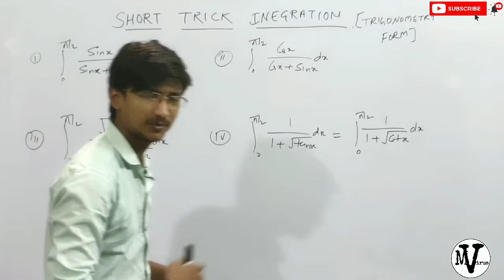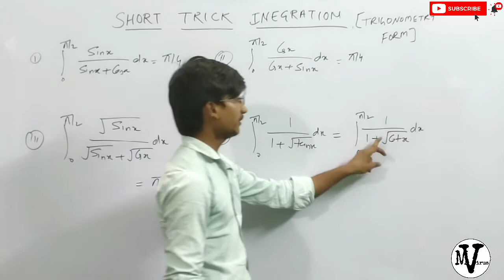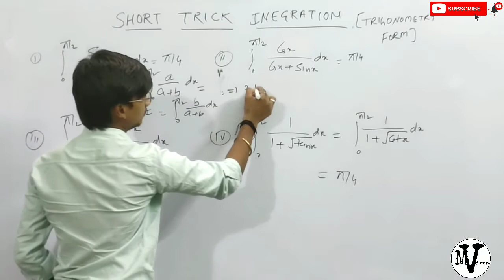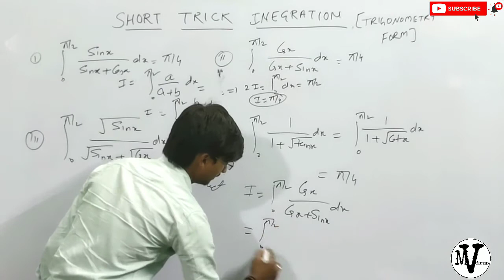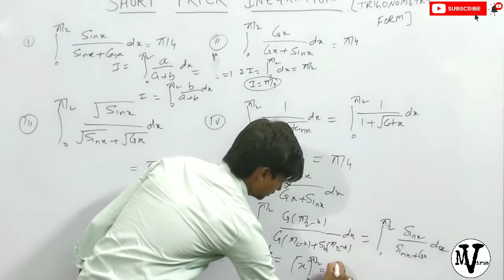Short trick integration trigonometry form ||DSSSB PGT,UPPGT,IIT JEE EXAM | BY ROHIT SIR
SHORT TRICK INTEGRATION TRIGONOMETRY FORM
easy trick h integration solve krne ki liye

If any students in BSC have any problem in mathematics, then they can put their question in the comment box and make a video in it.

Algebra group theory

Group theory

Short trick integration  Quardratic form

Short trick integration square root of quardratic form

All important question mechanics , paper pakka milega 100% video link

Mechanics

Stable and unstable

Mathematics virus